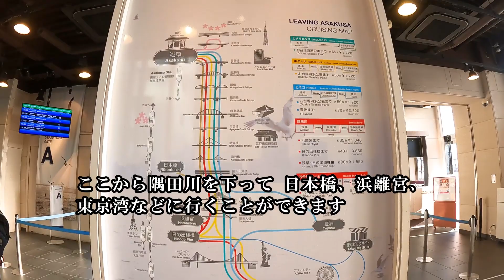「TOKYO CRUISE 浅草周遊」Cruising on the Sumida River @TOKYO CRUISE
The next time you visit the downtown area, why not venture onto the water and view TOKYO SKYTREE and the surrounding cityscape from the Sumida River? From the Asakusa Pier of TOKYO CRUISE, you can get downriver to destinations like Nihonbashi, Hamarikyu, and Tokyo Bay itself, etc., Likewise, you can take a short jaunt up from Asakusa so as to see some of the district’s famous sites from a new perspective. Why not jump on a boat and get some respite from the crowds?

JAPANESE LANGUAGE (with ENGLISH and MANDARIN CHINESE subtitles)

Many thanks to TOKYO CRUISE for hosting us.